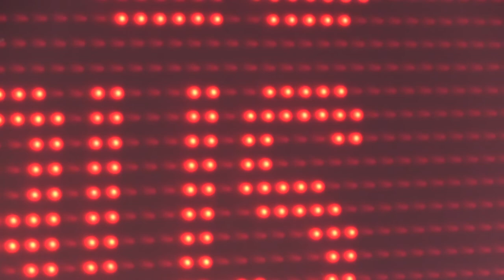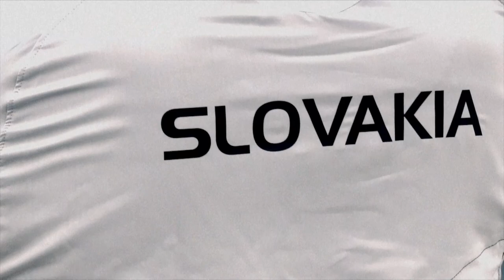Cardiff Canoe Slalom World Cup 2013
Race action from the 2013 Slalom World Cup from Cardiff International Whitewater Centre.
Film by Jed Cooper - HotDog Productions.
Music by - The Chemical Brothers / The Rolling Stones / The XX.
Watch in HD for best results.